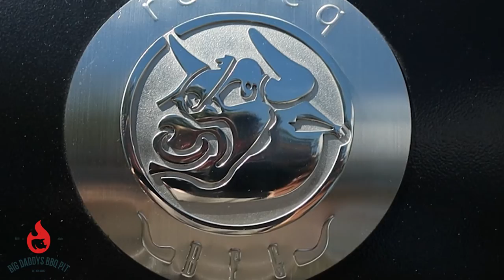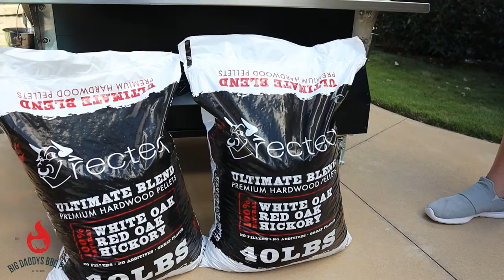RECTEQ RT2500 BFG | We added another SMOKER!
We added to the arsenal again!!! We recently received our RT2500 BFG. We loved our RT 700 so much we picked up the BIG brother. This video we will show the assembly process. You will need a friend to put this one together! Fairly simple and straight forward. We are excited to get the BFG out on the comp trail. Go check out RecTeq; they build some awesome smokers and their customer service is by far the best! Watch out for upcoming videos!

GET YOU SOME!

Gear:
• Javelin Pro Instant Read Thermometer
• Black Nitrile Gloves, Latex Free
• Flame Boss 500-WiFi
• Killer Hogs AP Seasoning
• MEATER Wireless Thermometer